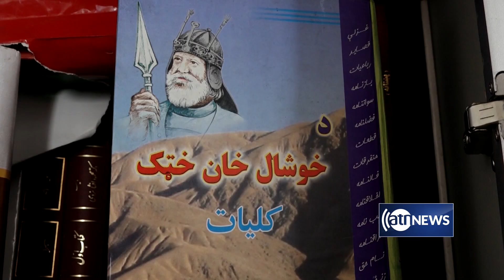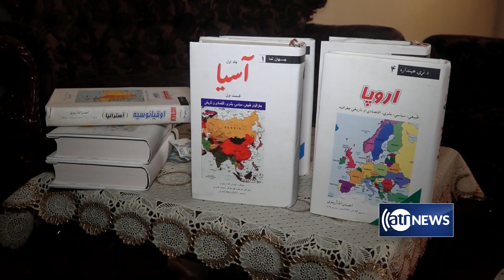رفیع: کتاب اسرار الافغانی با قدامت ۴۰۰ سال از جرمنی بدست آورده شد